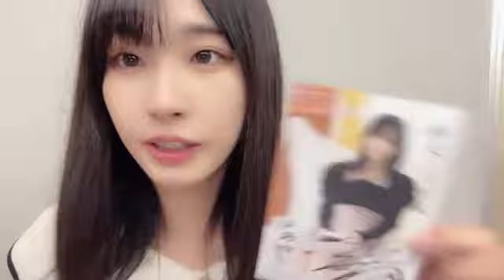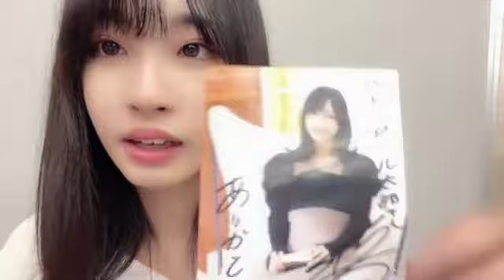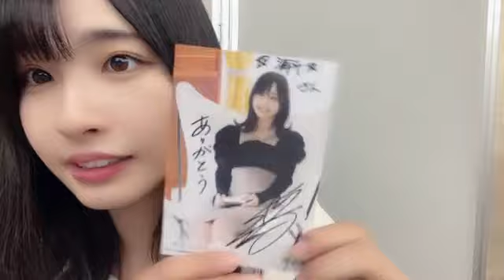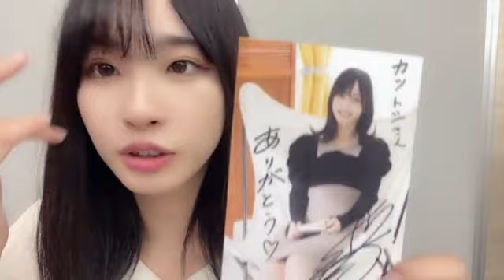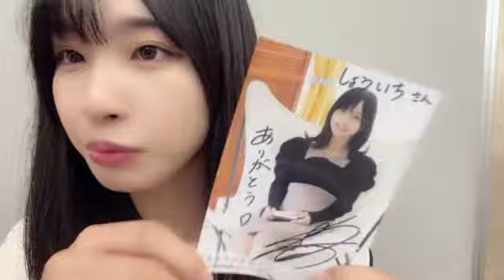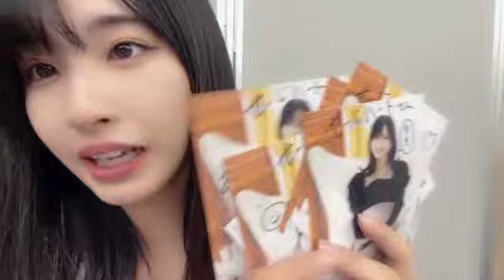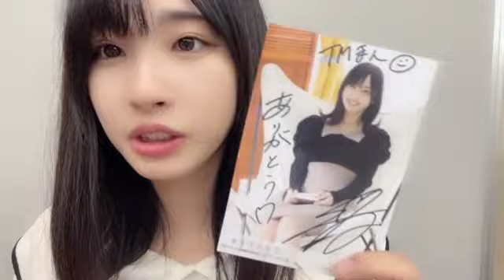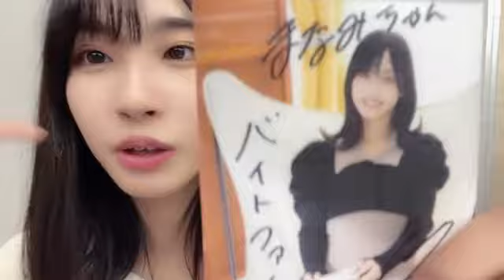2023年04月16日 19時32分02秒 沖 侑果（STU48 ドラフト3期生）